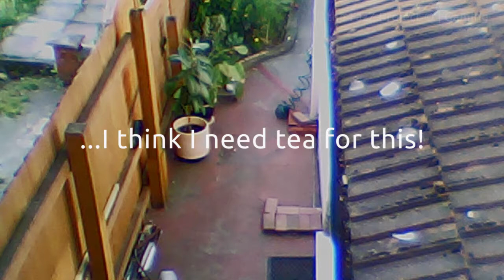🎮 Two Tribes Rush | 2010 | Figuring out the Solar Flare Level | 720p/60fps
I randomly recorded myself working out the 'Solar Flare' level on the brilliant strategy, indie game 'RUSH' from Two Tribes.  I was trying to build up more 'Prize Booth' tickets on Steam for there 'Summer Camp Grand Prize Giveaway'.

So far (currently) I've only got 8 tickets, which isn't bad for a casual gamer I guess and still a few more days to go before it's all over.  Can't say I like much of the 'Prize Booth' stuff, but then it is free stuff they are giving to us all, for just actually playing the games we already own or they are selling off cheap currently in a huge sale!

If you don't have/use Steam and love gaming, there's almost nothing that comes close or beat it.  Micro$oft's GfWL market is very weak, little and has little of interested when compared and EA's store (via EADM) is just as bad if not worse!

Anywho, enjoy this little bit of fun I'm simply sharing with you all, as like billions of others are and doing this very millisecond.

FazZ []^_^]

Note: There is a tiny bit of a spoiler at the end with GLaDOS \()^_^)/

File specs: Video: Mpeg4, 1280x720, 30fps | Audio: AAC 2Ch, 256kbps, 48kHz | Bitrate: VBR, 2 Pass, 7Mbps to 10Mbps | Encoding Time: 00:17:10 | Upload Time: about 18 minutes for a 178Mb compressed video ...ewww {}O_O}